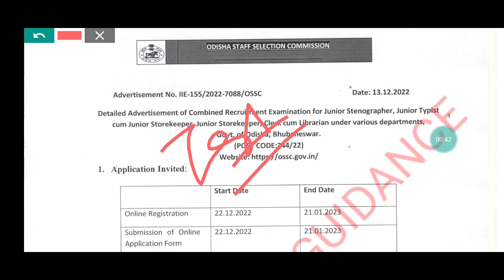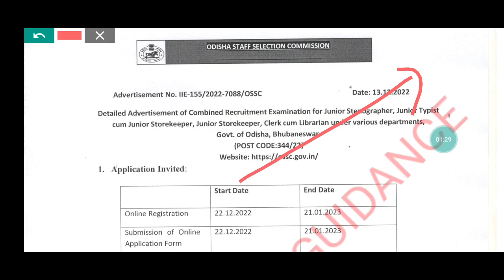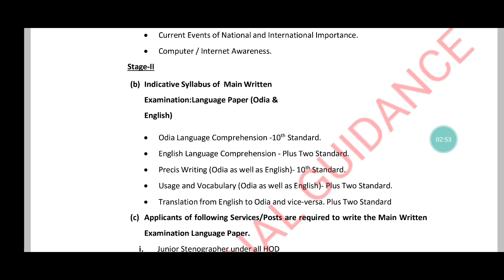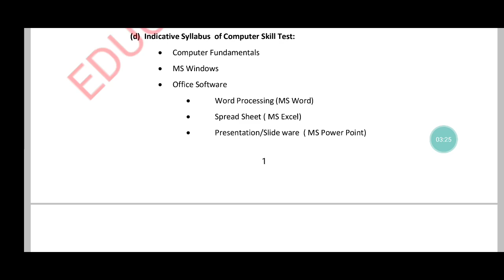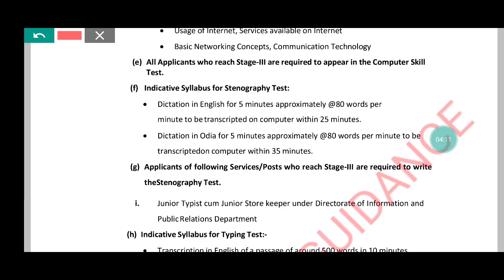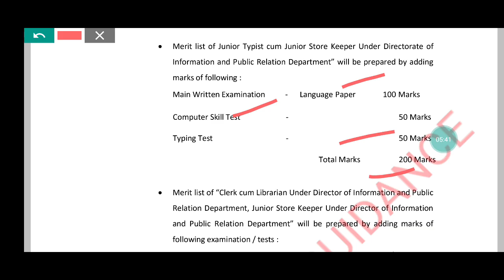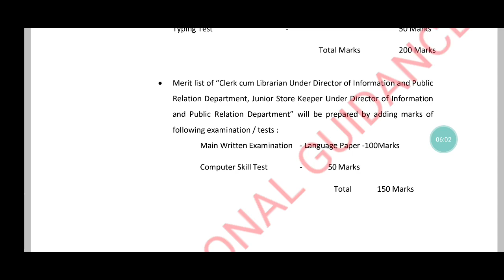OSSC JUNIOR CLERK RECRUITMENT 2022/OSSC EXAM PATTERN/କିଏ କେଉଁ TEST ଦେବେ/OSSC RECRUITMENT 2022